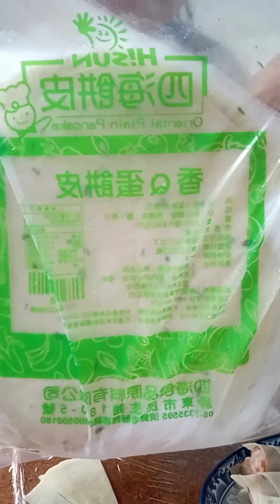Hotdog in Oriental pancake(tampin sa Taiwan) best for breakfast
Oriental pancake (tampin in Taiwan)
Hotdogs
Egg

Procedure:
Kumuha Ng pancake at hiwa hiwain Ng maliliit
Ipaloob sa pancake Ang inislice na hotdog
Pahiran Ng binateng itlog
Ilagay sa oven n my 200°c in 15mins. Or until maluto sya.
Sana nagustuhan nyo Ang video ko.